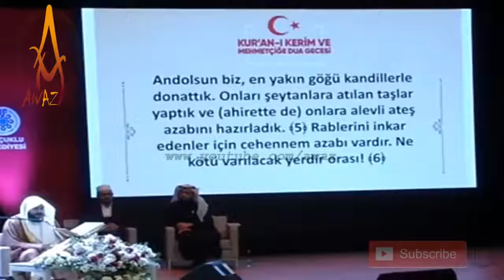Best Quran Recitation 2018 Heart Melting Quran Recitation by Sheikh Abdur Rahman Al Ossi AWAZ 6